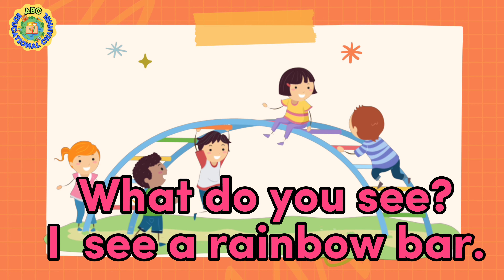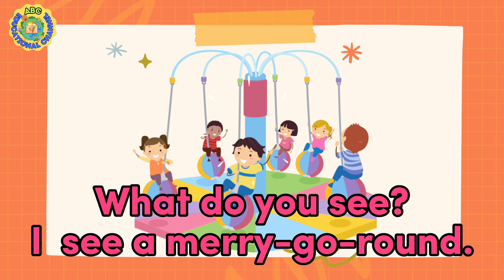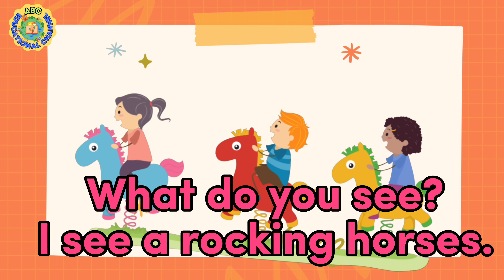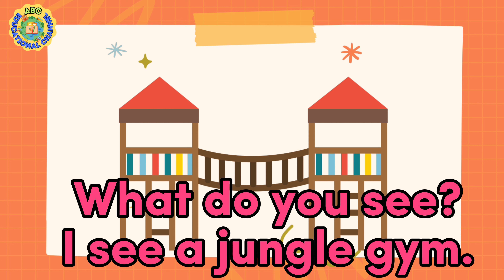Speaking and Vocabulary Practice | At the Playground| English Speaking| ESL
Embark on an exciting journey of speaking and vocabulary practice as we explore the vibrant world "At the Playground." In this engaging video, participants will immerse themselves in the language of play while enhancing their English-speaking skills. Through interactive exercises and descriptive prompts, learners will discover a plethora of playground activities, equipment, and interactions, enriching their vocabulary and fluency. Whether you're an English language learner looking to expand your lexicon or an ESL student aiming to improve conversational proficiency, this session offers a dynamic platform for language development.

Participants will engage in simulated conversations and vocabulary-building activities, enabling them to confidently describe and discuss various aspects of playground experiences. Mastering playground-related vocabulary is essential for effective communication and fosters creativity and social interaction in English-speaking environments. Join us as we embark on this thrilling journey together, exploring the joys of the playground and cultivating the language skills necessary for engaging conversations and vibrant expression in English!